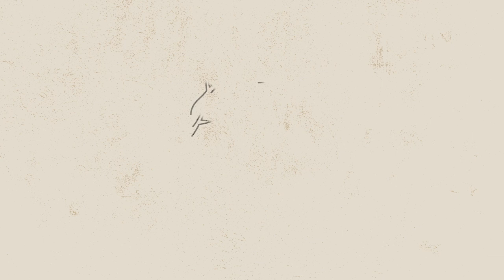Easter Friday // Ps. Iliafi Esera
Ps Iliafi shares some thoughts regarding Easter Friday, before leading an on-line communion service.